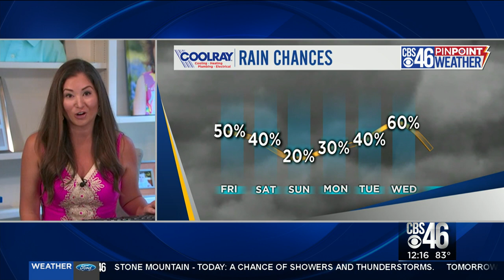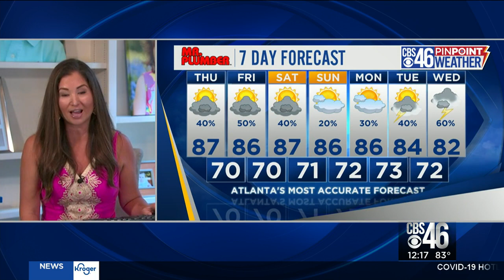Thursday Noon Weather Update